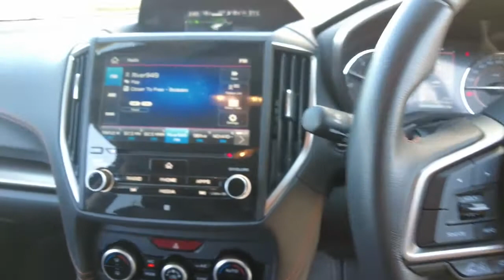2019 SUBARU XV Booval, Ipswich, Woodend, Raceview, Brisbane, QLD U669349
MAGNETITE GREY  2019 SUBARU XV available in Booval, Queensland at Llewellyn Motors Ipswich. Servicing the Ipswich, Woodend, Raceview, Brisbane, QLD area.
2019 SUBARU XV MY20 XV 2.0I-L CVT HATCH (GT7DKUL) - Stock#: U669349 - VIN#: JF1GT7KL5LG093330